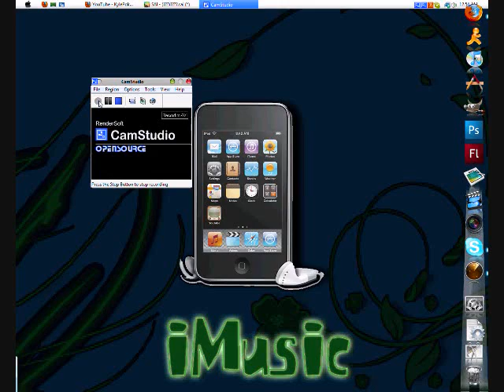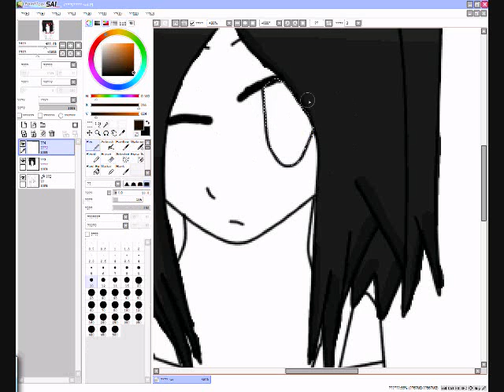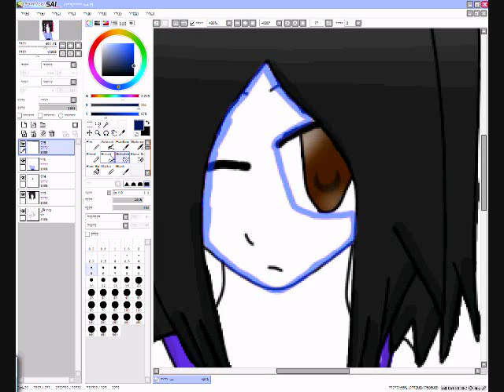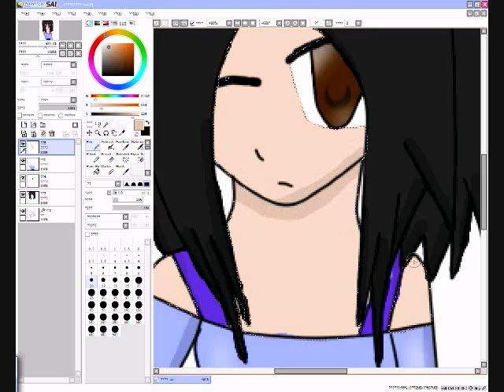Entry for HMAngelC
Entry for HMAngelC's contest. Hope you like!